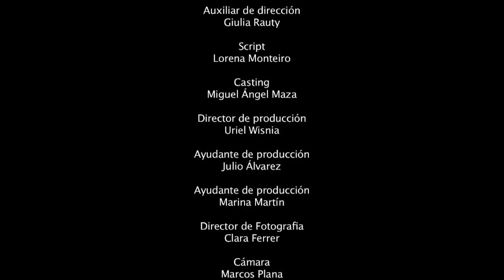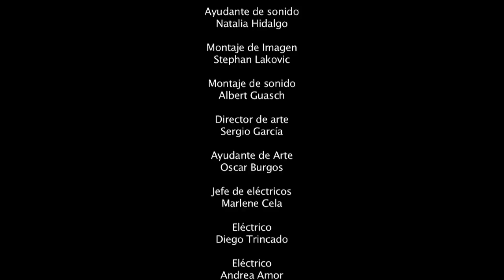"Antesala" Cortometraje en 16mm Nathan Blume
"Antesala" Cortometraje en 16mm dentro del Proyecto Colectivo de 2do Curso "Habitación 143".

Reparto:

Kaith Hutchinson
Javier Gil

Equipo Técnico-Artístico:

Director  NATHAN BLUME
Ayudante dirección MICHELLE BARRIOS
Ayudante dirección GIULIA RAUTY
Auxiliar de dirección ÁNGELA PUIG-PEY
Script LORENA MONTEIRO
Casting MIGUEL ÁNGEL MAZA
Producción MARÍA JOSÉ GARCÍA
Director de producción URIEL WISNIA
Ayudante producción JULIO ALVAREZ
Ayudante producción MARINA MARTIN
Director Fotografia CLARA FERRER
Cámara  MARCOS PLANA
Ayudante de cámara VICTOR LEIRO
Auxiliar de cámara XENIA PINTO
Foto fija BYRON GRANDA
Making of  GÜLGIN BEKAR
Jefe de sonido RUBEN RIOS
Ayte. de sonido NATALIA HIDALGO
Montaje de imagen STEFAN LAKOVIC
Montaje de sonido ALBERT GUASCH
Director de arte SERGIO GARCIA
Ayudante arte OSCAR BURGOS
Maquillaje y Peluquería
ELECTRICOS
Jefe de eléctricos MARLENE CELA
Eléctrico DIEGO TRINCADO
Eléctrico ANDREA AMOR
Maquinista ALBERTO MARTINEZ
Ay. Maqui  FEDERICO BOZZI